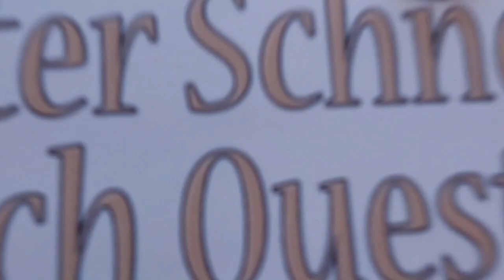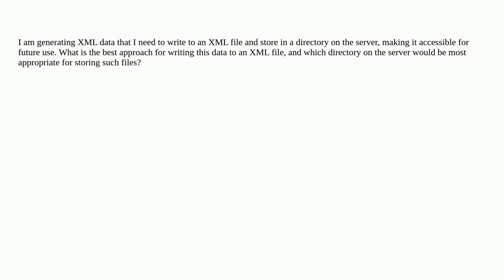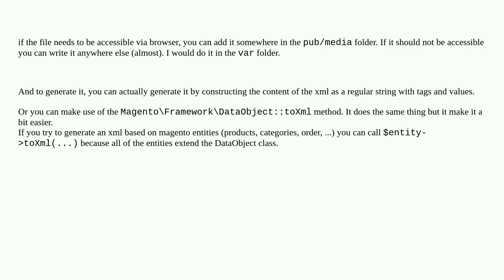Magento: How can I write XML data to an XML file?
How can I write XML data to an XML file?

A special thanks goes out to the community

  magento-2.1 xml magento2 magento2.2 filesystem